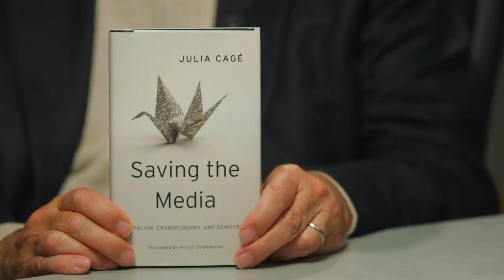Capitalism and the media: Can crowdfunding spare us from bad news?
Julia Cage warns that a media ravaged by market forces cannot serve democracy’s need for an informed citizenry.